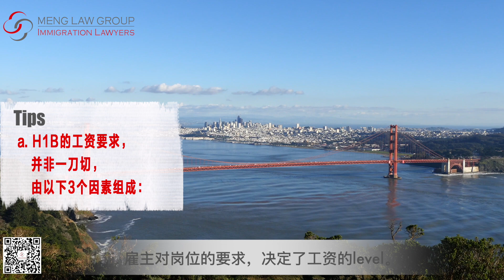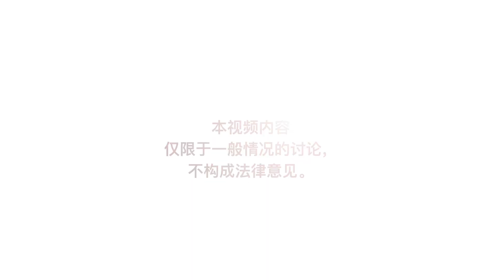H1B的工资要求是多少？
视频内容概要Tips：

a. 非一刀切，由以下3个因素组成
i. 职位的种类
ii. 工作地点
iii. 雇主对岗位的要求，决定了level
b. 6万？依赖型雇主
c. 10万？曾经的一个提案
d. 如果是兼职工作：时薪也可以

如果有更多问题，欢迎联络我们！